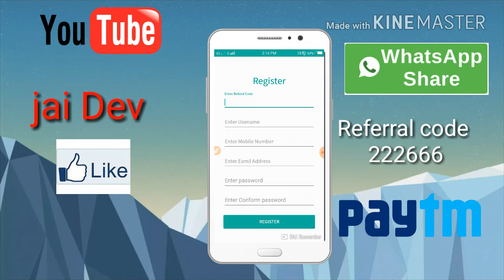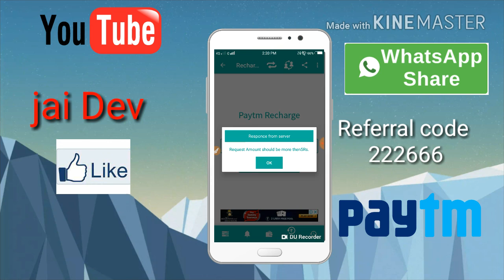Jai Dev New App 1 Task Rs1.50 & Redeem on Rs5+5+5+5+5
JAI DEV